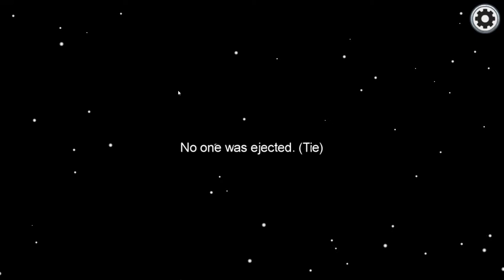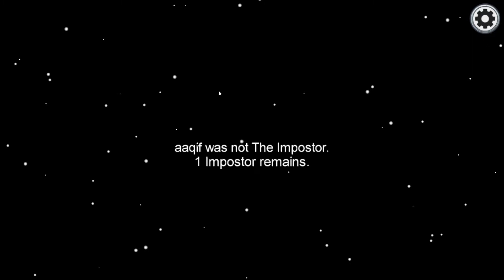I played Among us of stream and this is what happened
British gaming channel launched in February 2019 we stream games directly from the play station console
Support a Creator code GBRJAMIE
Amazon wish list